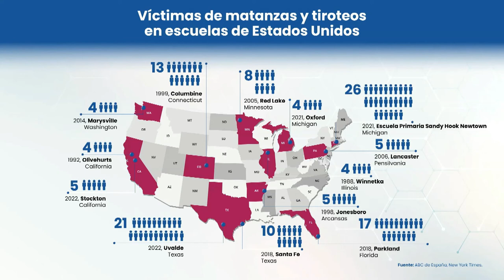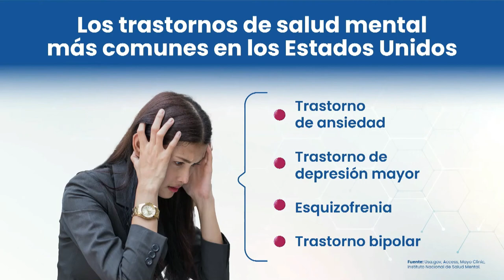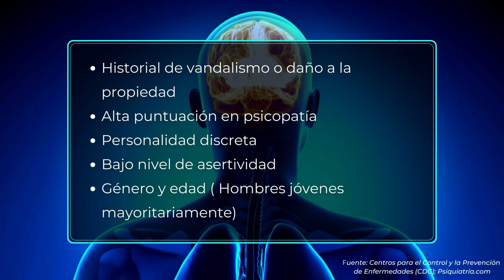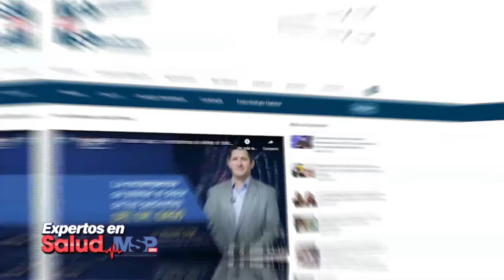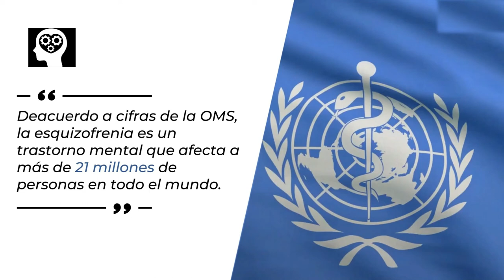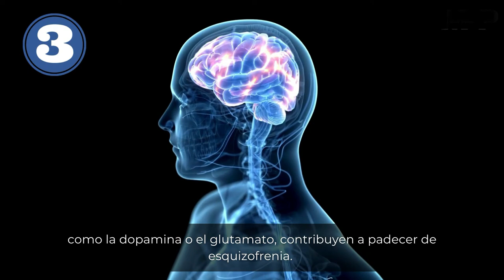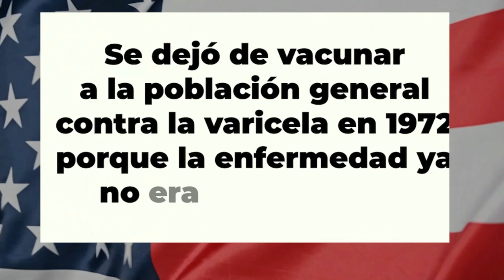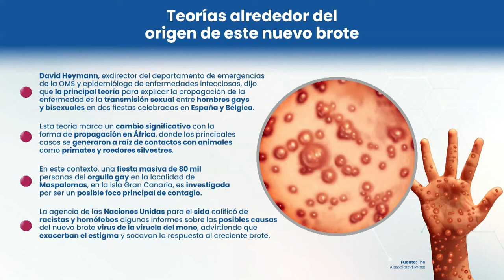EspecialMSP I Violencia Escolar: Claves para comprenderla y afrontarla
EspecialMSP I Conéctate con el Dr. Oscar Soto Raíces y nuestro panel multidisciplinario en Expertos en Salud, donde hablamos de los temas en una nueva emisión que está enfocada en el análisis de los principales trastornos mentales que padecen las personas violentas. ¡Comparte!